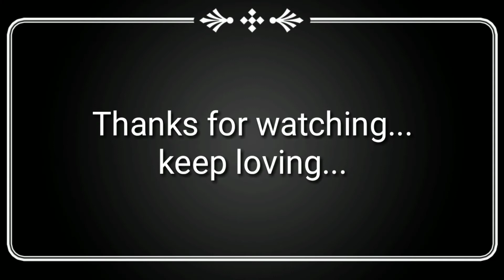Bathukamma celebrations in Bijapur | Chattisgarh | 2018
बतुकम्म पर्व भारत के तेलंगाना राज्य में महिलाओं द्वारा मनाया जाने वाला एक क्षेत्रीय पर्व है। पूरे तेलंगाना क्षेत्र में यह बतुकम्म पर्व शालिवाहन संवत के अमावस्या तिथि से शुरू हो कर नौ दिनों तक मनाया जाता हैं।
फूलों से सात लेयर से गोपुरम मंदिर की आकृति बनाई जाती है। तेलगु में बठुकम्मा का मतलब होता है, देवी माँ जिन्दा है। इस दिन बठुकुम्मा को महागौरी  के रूप में पूजा जाता है. यह त्यौहार स्त्री के सम्मान के रूप में मनाया जाता है।